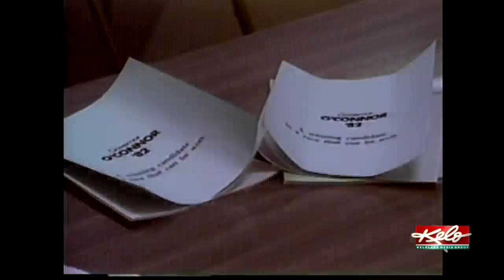26th Governor of South Dakota, Harvey Wollman dies